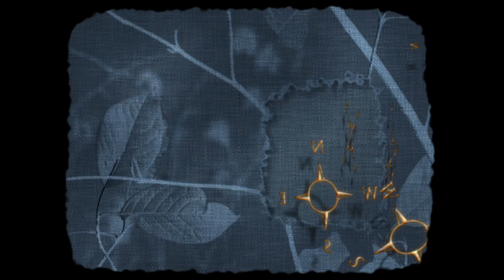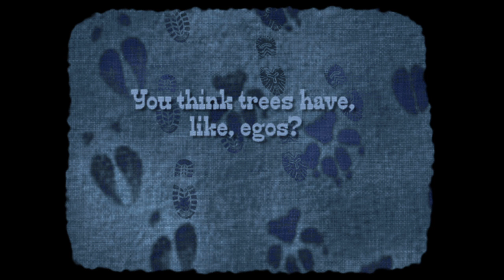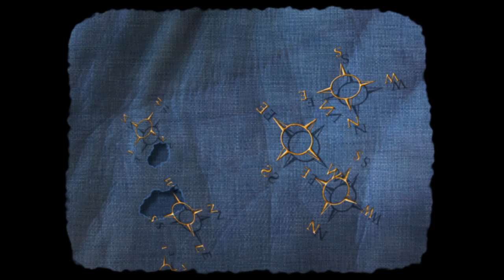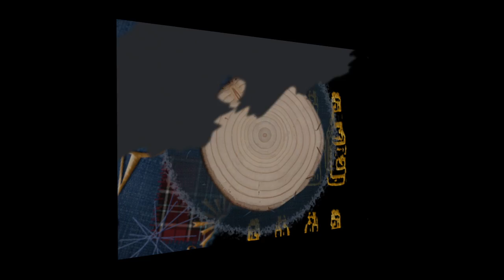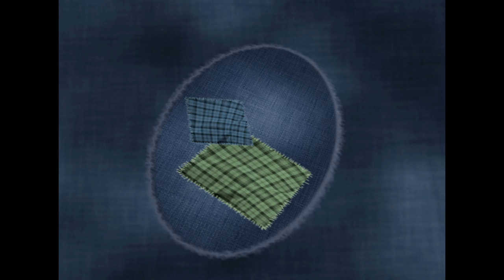The County Line 2011/2015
The second video in The Lift Trilogy by artist and writer David Robbins, about his interactions with personal trainer Joshua Van Schaick.